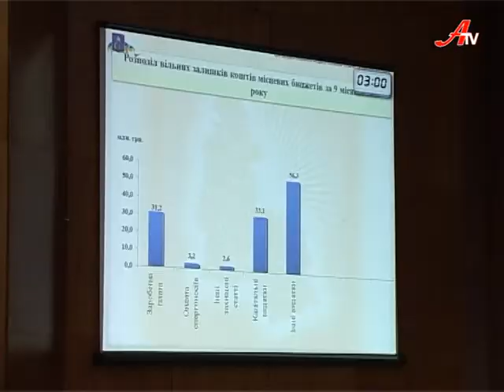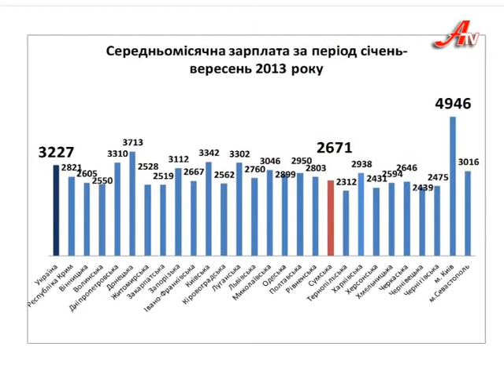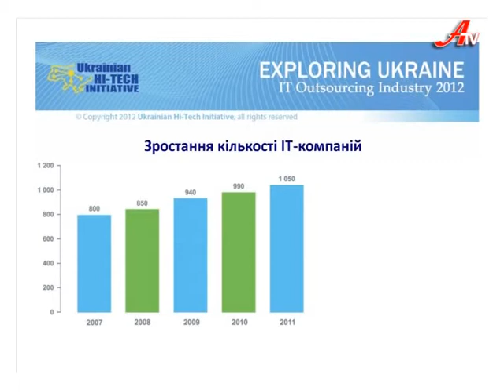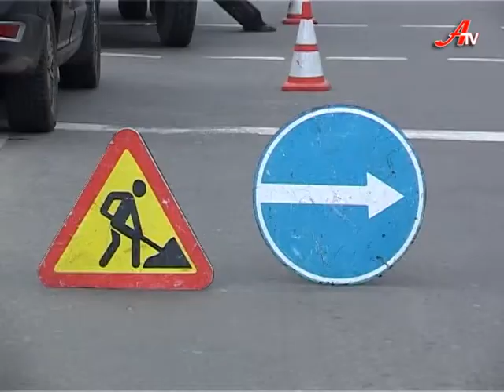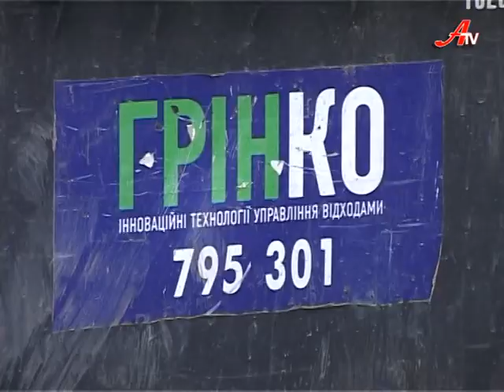Дзеркало за 18 11 2013